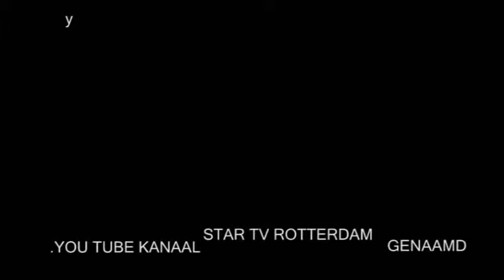deel 05 06 1e editie Rotterdam Zombiewalk 2014 vr 31 10